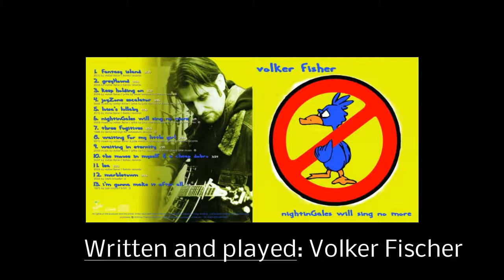The Mouse In Myself & A Cheap Dobro - Volker Fischer